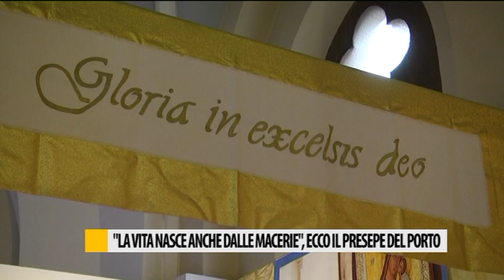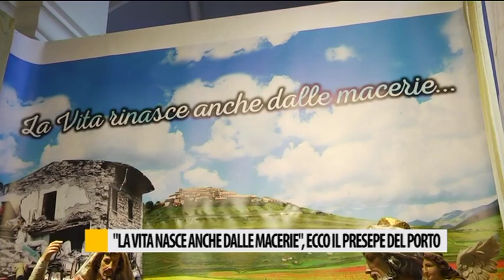"La vita nasce anche dalla macerie", ecco il Presepe del Porto